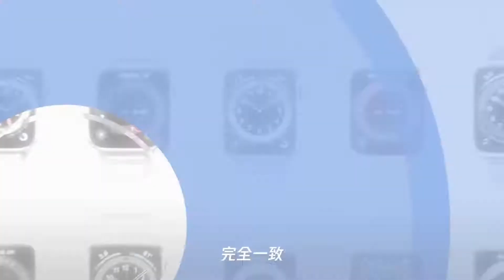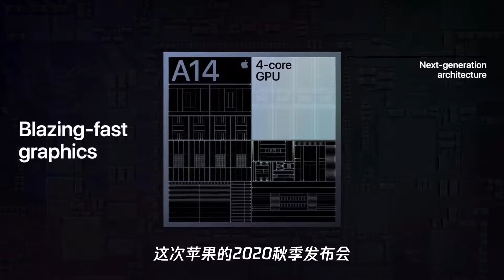一文读懂苹果秋季发布会：新iphone缺席 a14处理器先行亮相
➤Thanks收看！